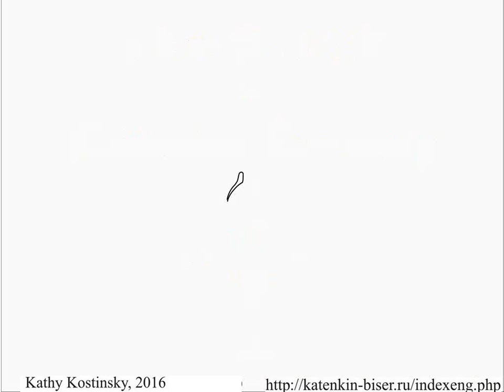Weaving a Bead-and-Bugle Star. Beading Cartoon FOR LEFTIES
To weave such star you'll need seed beads (for example, size 10-11), beads with diameter of about 2-4 mm, bugles of two sizes (long and short), fishing line with diameter of about 0,15 mm or fireline and beading needle size 11-15. Take of about 1 meter of thread (fireline), put both its ends through the needle eye and follow the cartoon.